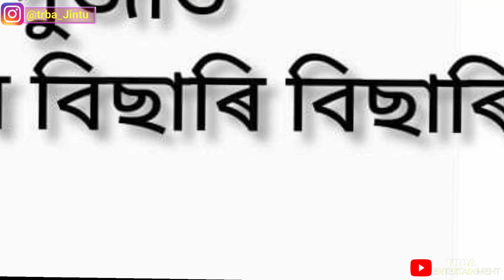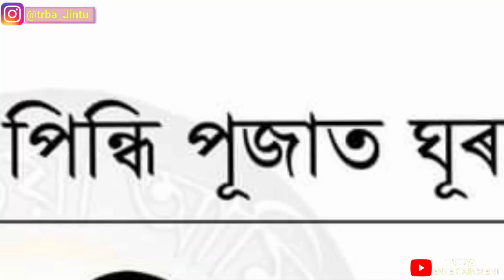পূজা চাম নে পূজাক চাম🤥 || Puja New Viral Assamese Video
এখনই নিবন্ধন করুন এবং একটি IPhone 13 PRO, 100% স্বাগতম বোনাস, আপনার বিশেষ দিনে 5000 পর্যন্ত জন্মদিনের উপহার এবং আরও অনেক কিছু জেতার সুযোগ পান৷